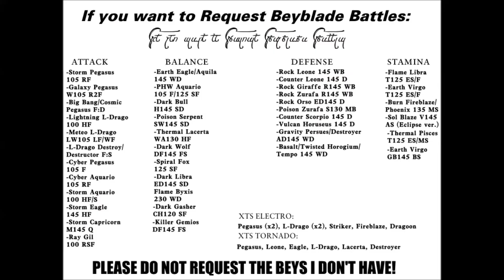Cyber Leone W105 R2F vs Flame Gil 100 RSF!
Requested by: Wolf Colorz!

Song:
"Wistful Wilds"
Game: Fire Emblem Fates